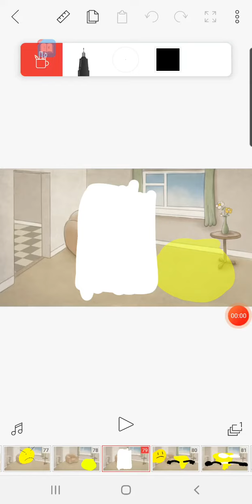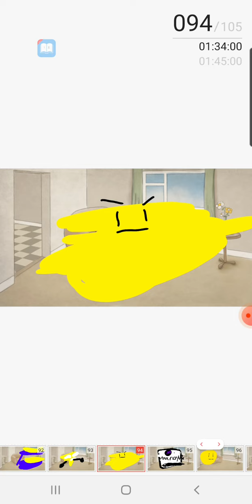BFDI Color School: Jailbreak R.I.P BFDI - FlipaClip Animations Part 5